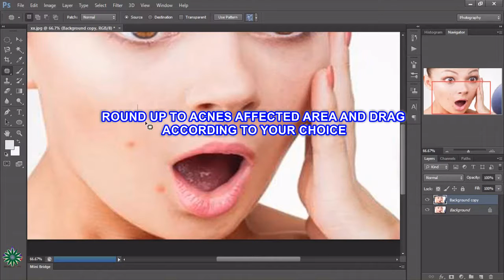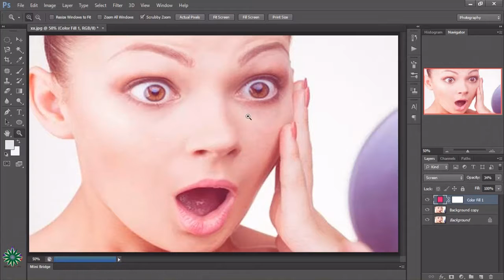Use of patch to remove acnes in 1 minute | Photoshop Now